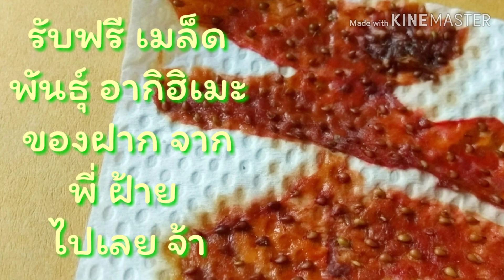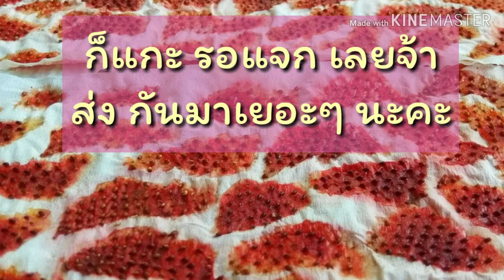ปลูก สตรอว์เบอร์รี่ ปี2019 Ep.90_ ร่วมตอบคำถามรับฟรี!! เมล็ดสตรอว์เบอร์รี่ _รายละเอียดในคลิปจ้า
วันนี้ มีเมล็ด สตรอว์เบอรี่มาแจกฟรี แค่
ร่วม ตอบคำถาม ในคลิป พิเศษ สุดได้ มีพันธุ์ อากิฮิเมะ ด้วยจ้า
_ส่งที่อยู่ เข้าอินบล็อก ได้ที่ แฟนเพจ Koonkat Life นะคะ
ส่งมากันเยอะๆนะคะ